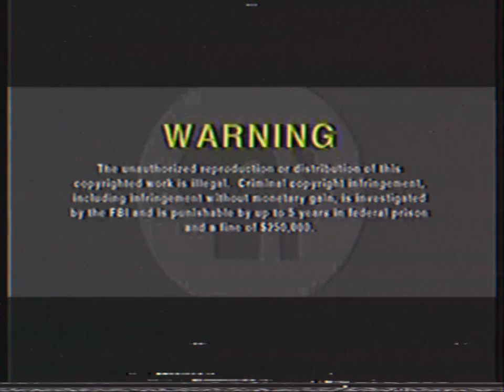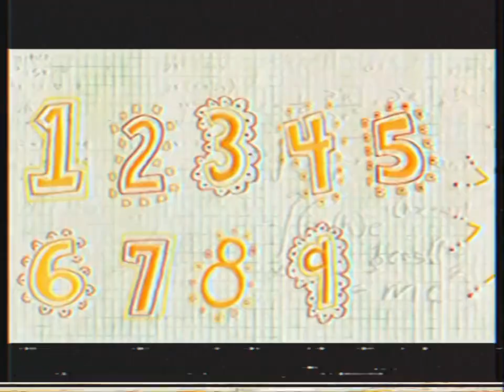Opening To Wild Kratts: Super Sprinters 2015 US VHS